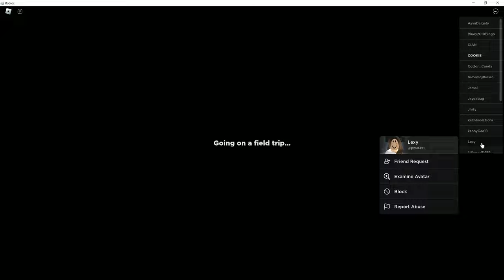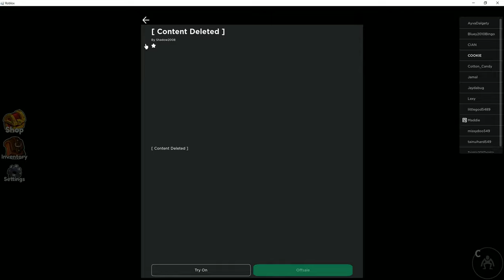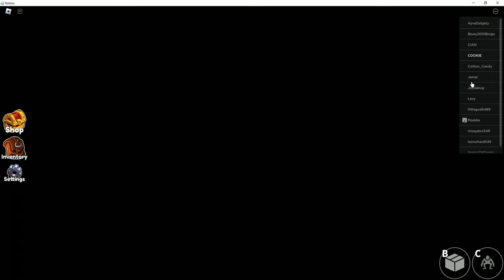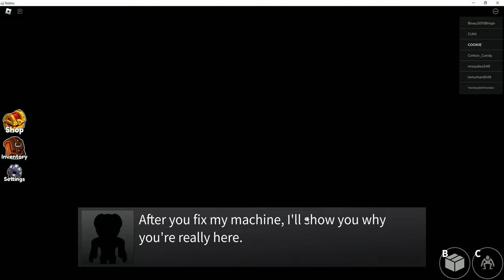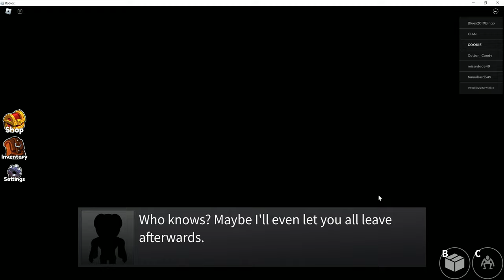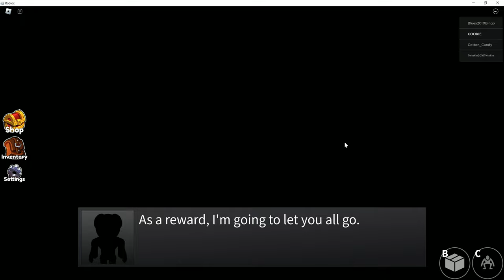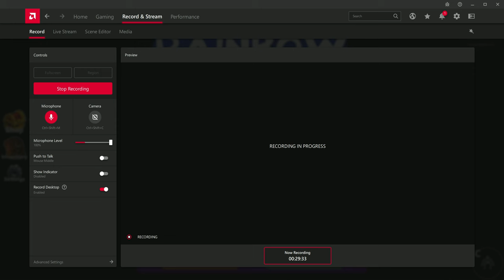I PlayRainbow Friends Chapter 1 - Can I Survive While Giving Green Life Advice?